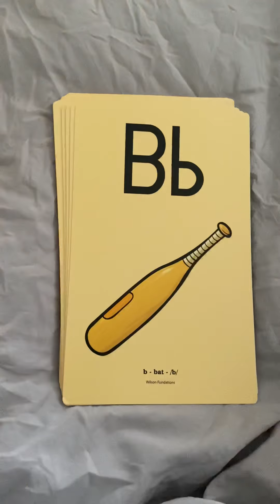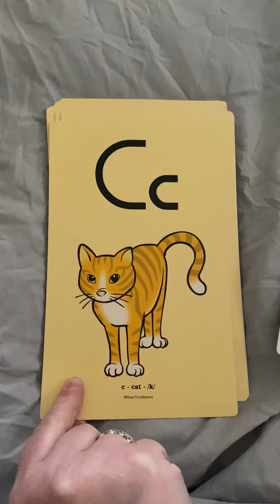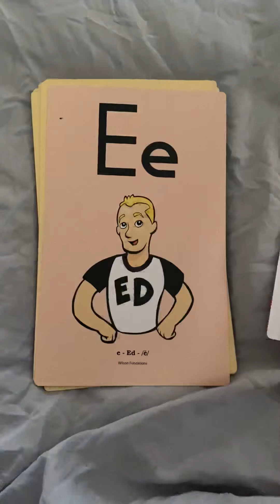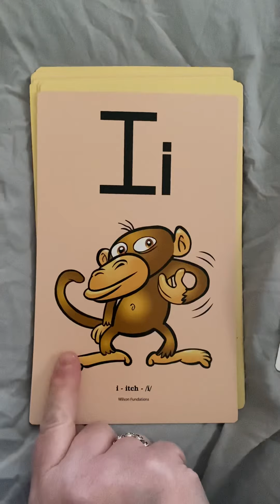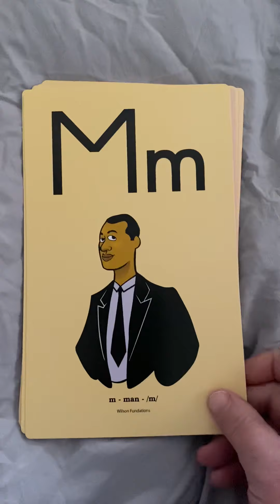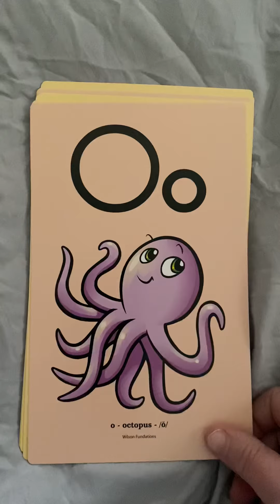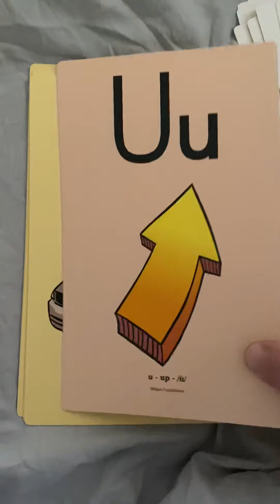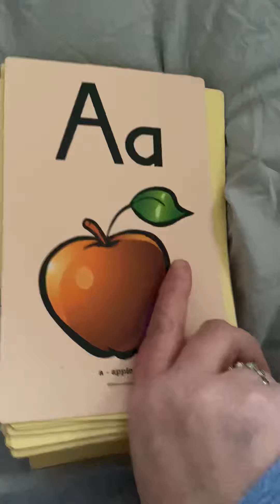Letters and sounds! Please refer back to this video a couple of times a week!!